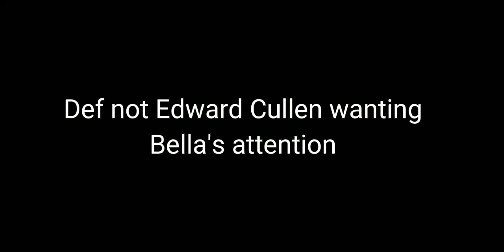Edward Cullen wanting Bella's attention for 1 minute and 14 seconds straight